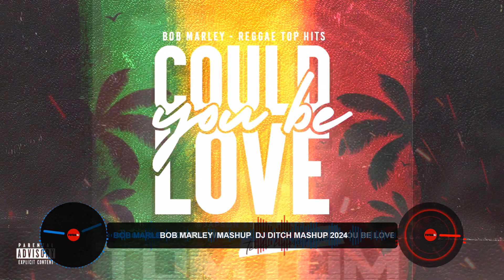BOB MARLEY MASHUP DJ DITCH MASHUP 2024